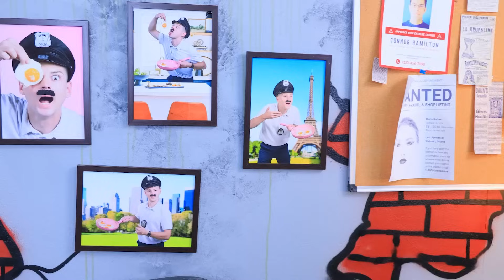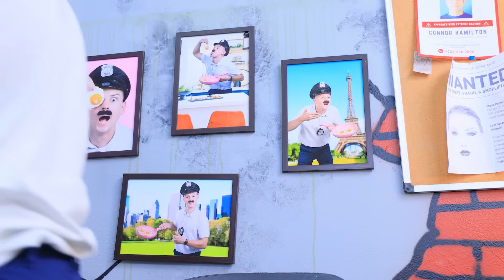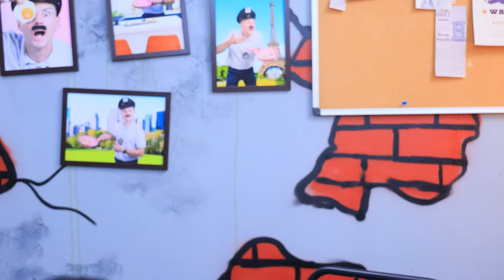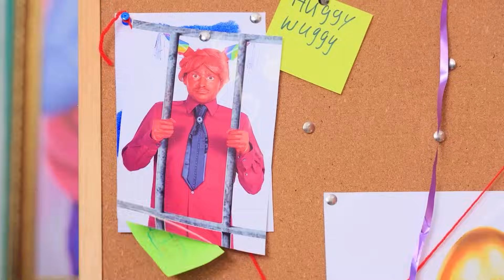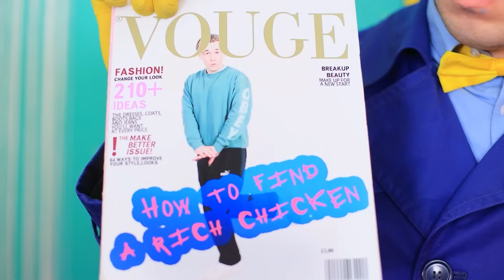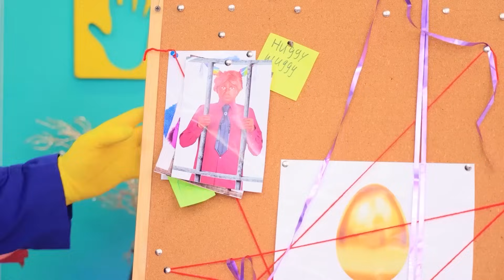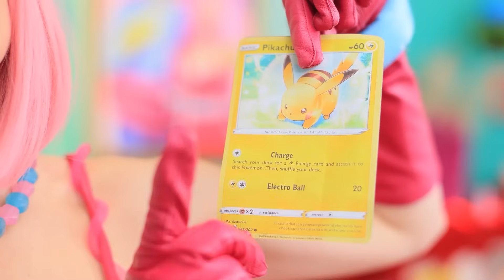Opila Bird in prigione! Il Garten di Banban nella vita reale!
Guarda i video PIÙ NUOVI | Attiva TUTTE le notifiche
Immaginate Opila Bird in prigione! Secondo voi cosa succederà? Guardiamo insieme le storie di Garten of Banban nella vita reale!